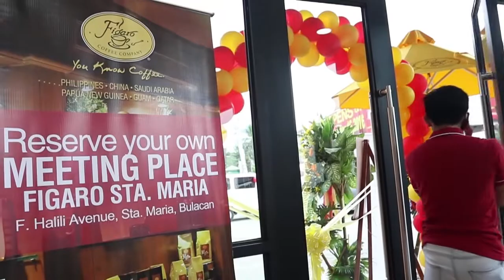Figaro Sta.Maria opening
NOW BREWING in Sta. Maria, Bulacan!
Checkout the new Figaro store at Bypass Road, Sta. Maria, Bulacan, and savor world-class coffee from the leading Filipino coffee shop.